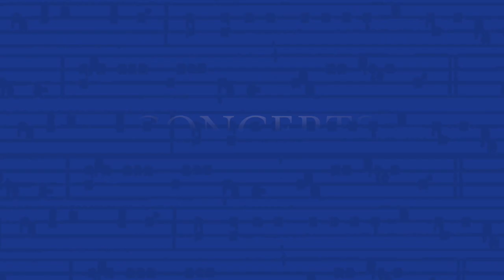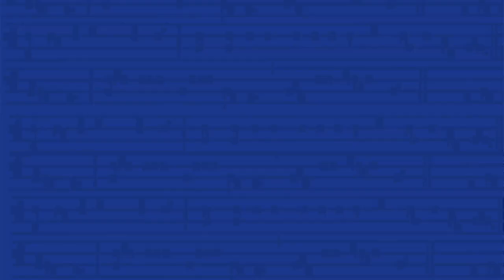2018 Galway Early Music Festival Trailer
Galway Early Music Festival, 25-27 May 2018 - Myth and Legend:
Myth, legend and the otherworld have been inspirations for musicians & composers throughout the centuries, In the European context here is a treasure trove of music that plays on classical mythology as well as legends that have a Celtic source. In Ireland, legends abound that link music & the otherworld.  This year’s festival is filled with Gods and fairies & heroes and heroines in medieval, Renaissance & baroque music. Featuring Alla Francesca, Camerata Kilkenny and David Power, The Gregory Walkers, Aisling Kenny and Ziv Braha, Simone Sorini Syrenarum.